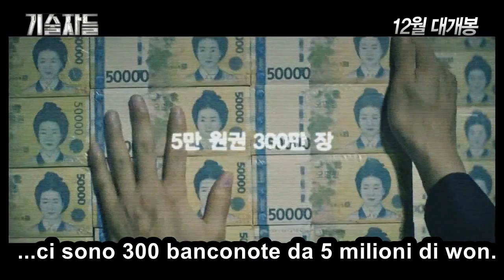[SUB -ITA] The Technicians (or The Con Artists) - Korean movie Trailer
Leggimi:
▶Trama: JiHyuk (Kim WooBin) è un truffatore professionista, mai beccato dalla polizia. Lui lavora insieme a Koo In, che gli presenta un hacker informatico, Jong Bae, per un colpo importante.
▶ Genere : Azione, criminale
▶ Regista: Kim Hong-Sun
▶ Anno: 2014
▶ Cast : 김우빈 (Kim Woo-Bin), 이현우 (Lee Hyun-Woo), 고창석 (Ko Chang-Seok), 조윤희 (Jo Yoon-Hee), 김영철 (KimYoung-Chul ), 임주환 (Lim Ju-Hwan)

Lo trovate disponibilesu OASI Fansub. Grazie.

**FACCIO TRADUZIONI PER DIVERTIMENTO E PER ALLENAMENTO ALLO STUDIO DELLA LINGUA**